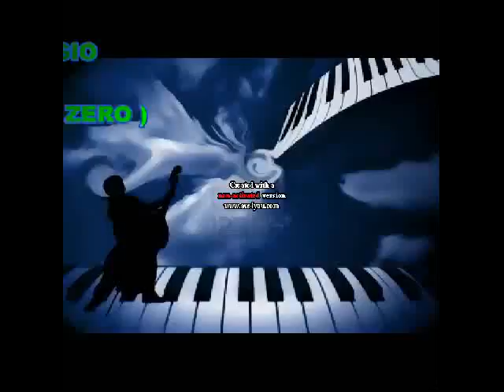Più su ( R. Zero )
Giorgio